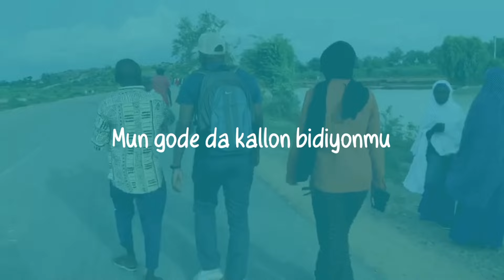Ya kamata Gwamna Abba yasan Masoyi masoyi ne, makiyi ma haka - Garzali Musa Obasanjo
Ya kamata Gwamna Abba yasan Masoyi masoyi ne, makiyi ma haka, ba a rika kokarin sai an ja kowa a jiki ba - Garzali Musa Obasanjo